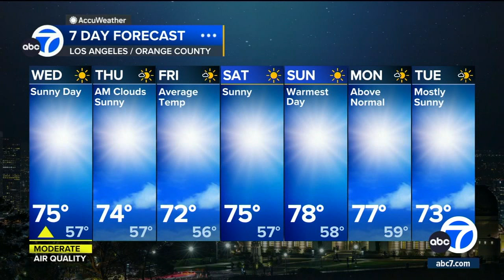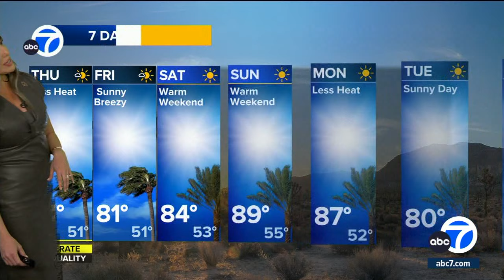Here's how long warm temperatures will stay in SoCal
The sun is back in Southern California and it's staying out for at least the rest of this week.